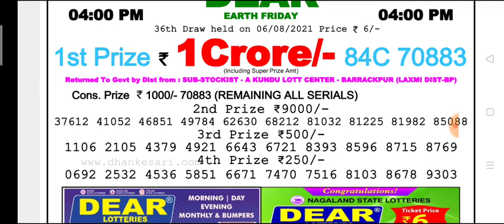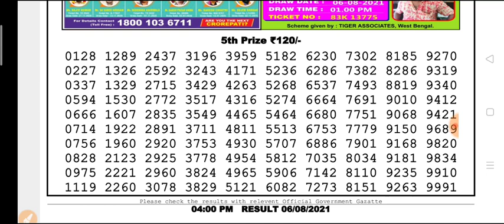🔴 LIVE Day 4 p.m. Dear Nagaland State lottery 06.08.2021 Earth Friday Result Today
Nagaland state lottery Day 4 p.m. Day result Today live